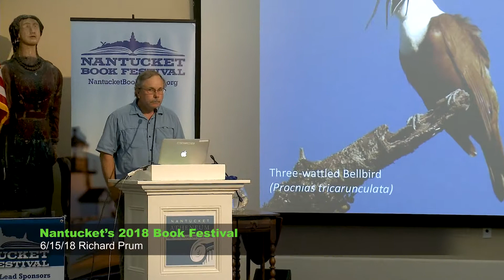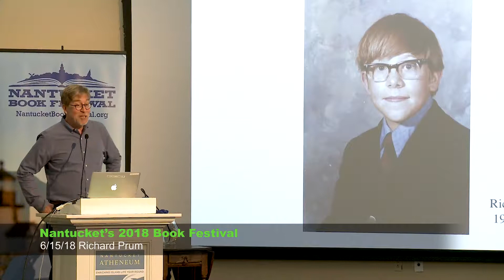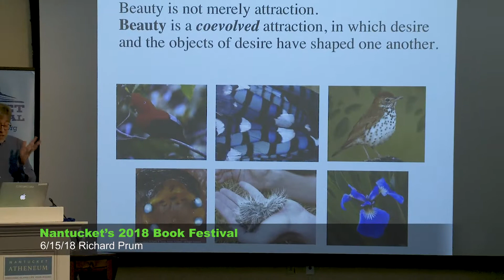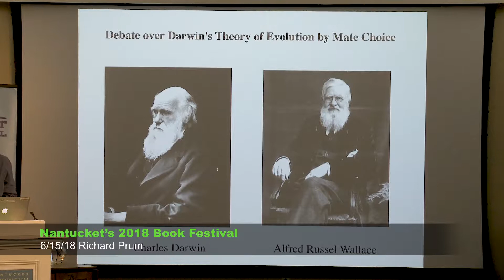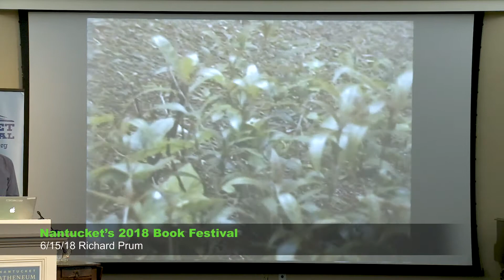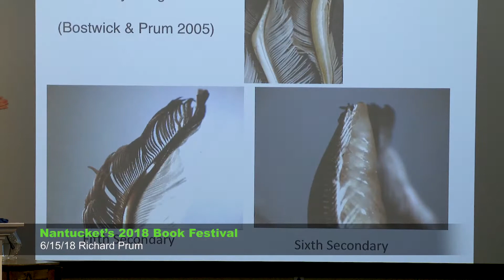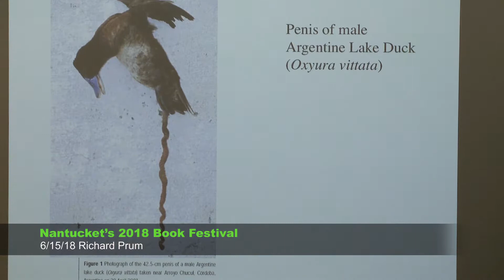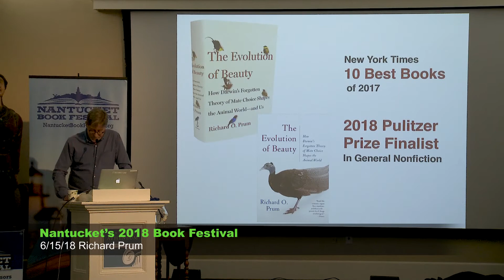2018 Book Festival: Richard Prum